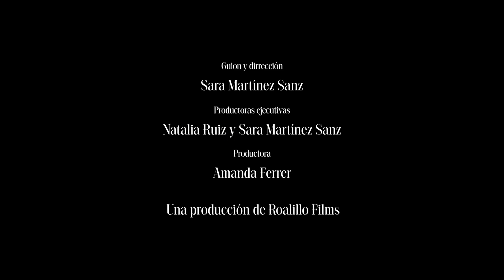Q&A Session // 8th of February // IN THE PALACE ISFF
8th February ( dir. Sara Martinez Sanz / Spain / 2023 / 15’03’’)
BEST SHORT FICTION (Oscar® qualifying)
IN THE PALACE ISFF 2024